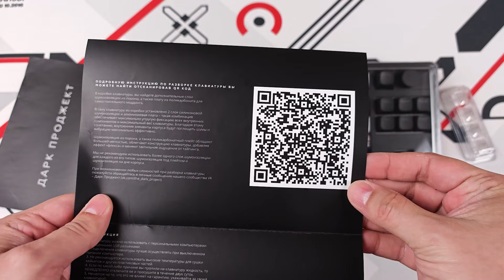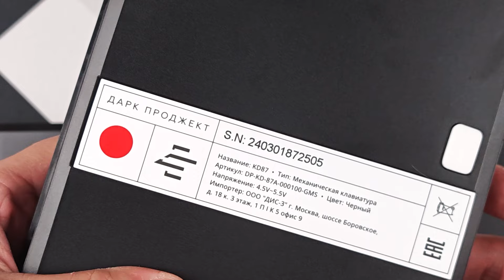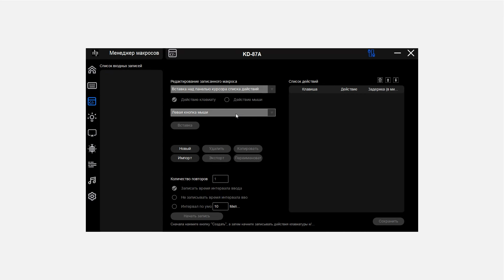Обзор Дарк Проджект KD87. Однако...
🎮Игра на фоне: XDefiant

Мышь: Zowie U2
Клавиатура: Дарк Проджект KD83A Magnetite
Наушники: Sennheiser HD560s
Микрофон: Shure MV7 USB
USB Hub: Orico Metal USB Hub black
Vesa Mount: DEXP MM32-C01

🖥️Спецификация ПК
Корпус: Phanteks P600s White
Материнская плата: Gigabyte Z490 UD AC
Процессор: Intel 10600KF
Оперативная память: 16x2 HyperX Fury 3600MHz
Видео карта: Gigabyte 4070 Eagle OC
Охлаждение: Corsair H100i
Монитор: LG 32GP850-B
Звуковая карта: Creative Sound Blaster X4
Блок Питания: Be Quiet Straight Power 11 650W

0:00 Вступление и комплект поставки
1:18 Внешний вид
3:13 Разборка
4:17 Кейкапы и подсветка
5:09 Свитчи и стабы
5:55 Печать
7:06 Впечатления от печати
8:03 Кабель и софт
8:54 Заключение